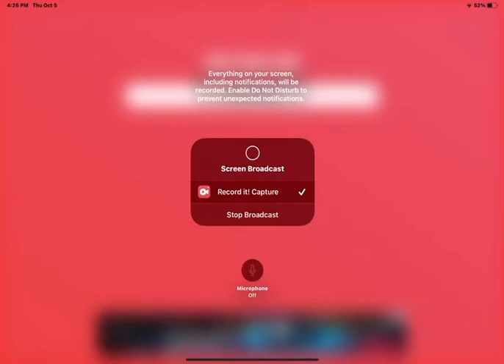How to react to Nihao😂